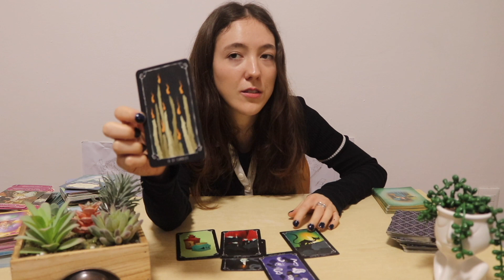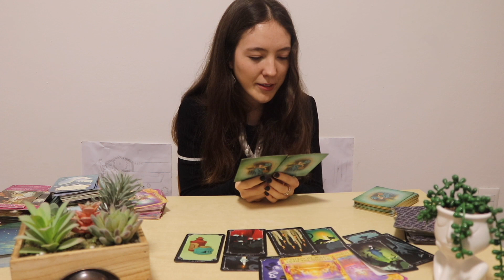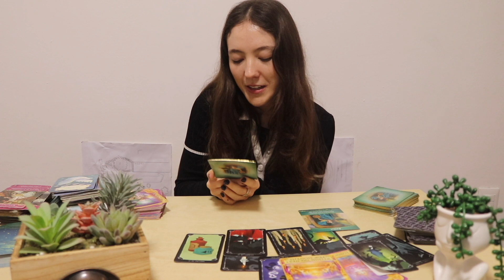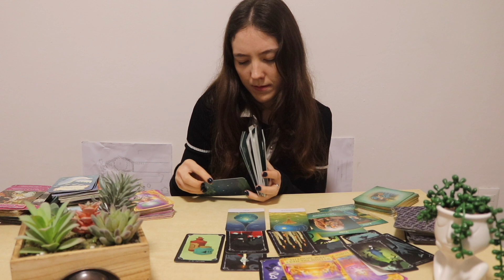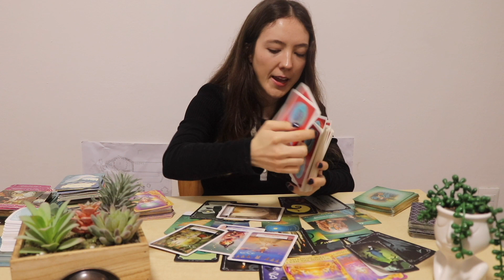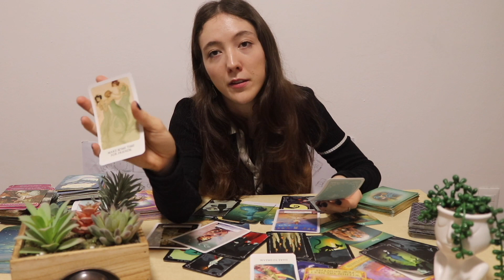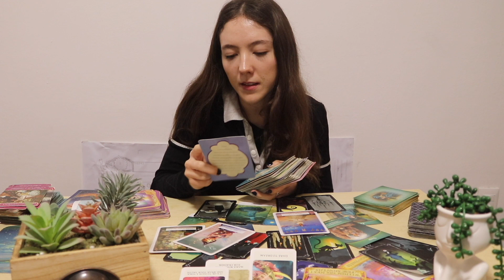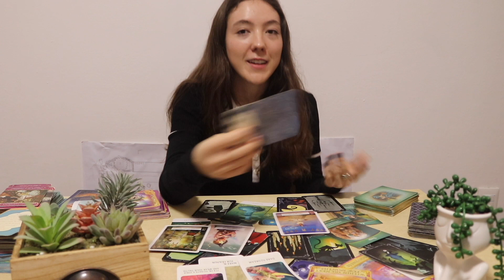Messages for the Collective💌- Daring to dream & Someone's friends really want to hangout with them